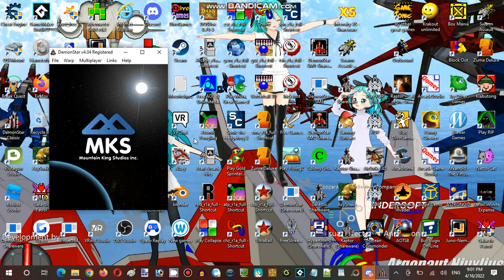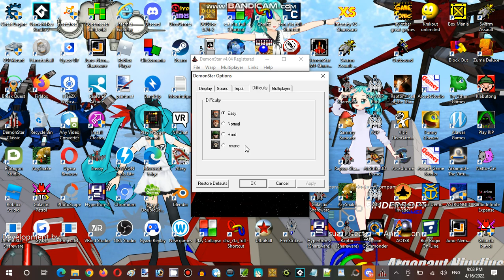Saturday Anime Night Time Streaming Hour at Terminal Internet Reality Establishment 03 Part 01